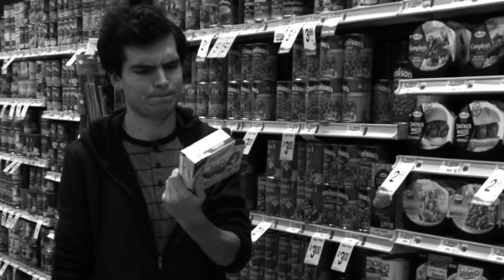Fromage (everything i know is a lie)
There's something real about mac 'n' cheese.

From our 2014 Winter Show: The Bowtwilight Zone